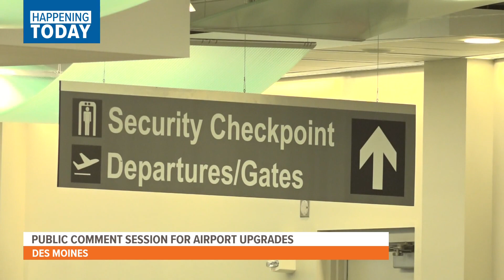Polk County to discuss proposed Des Moines International Airport upgrades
The Des Moines International Airport is proposing a list of improvements, including terminal upgrades.